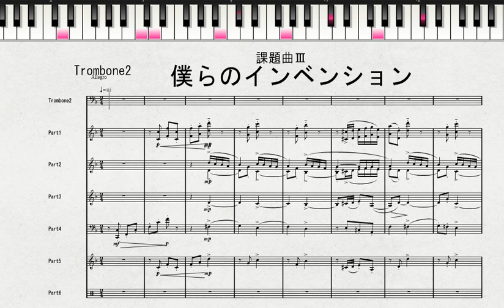【課題曲Ⅲ：Trombone2】2021年度全日本吹奏楽連盟吹奏楽コンクール 課題曲Ⅲ 僕らのインベンション 課題曲Ⅲ Trombone2の音取り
全日本吹奏楽コンクール2020年度課題曲パート別音取り参考演奏(PC音源)

僕らのインベンション　Condensed Scoreピアノ演奏

2020年度全日本吹奏楽連盟吹奏楽コンクール
課題曲Ⅲ　僕らのインベンション
課題曲Ⅲ　Trombone2の音取り